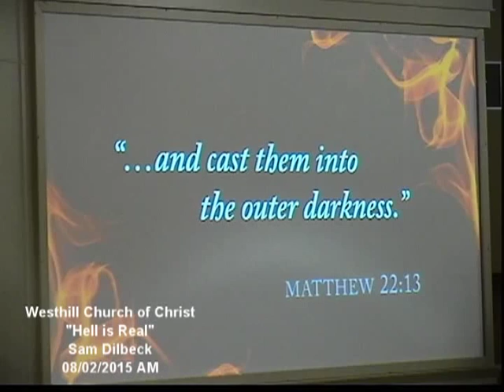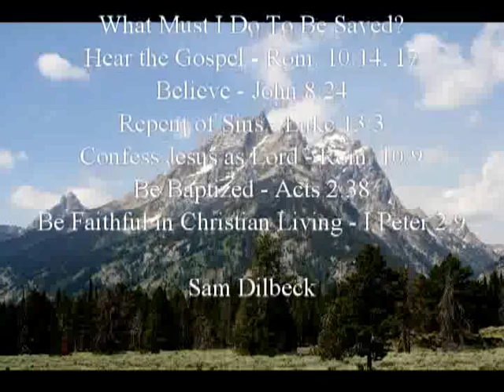08/02/2015 AM_A Dent in Hell: Hell is Real_Sam Dilbeck